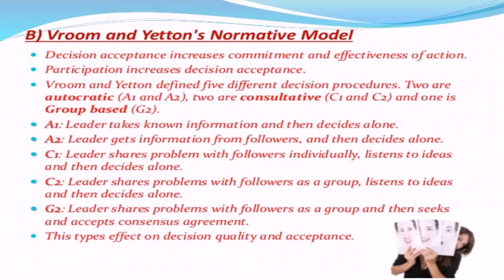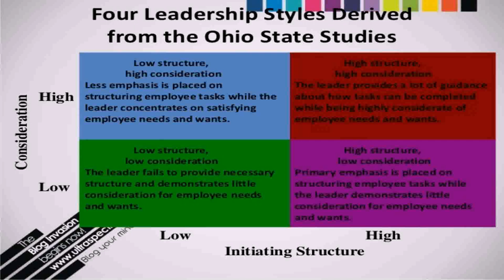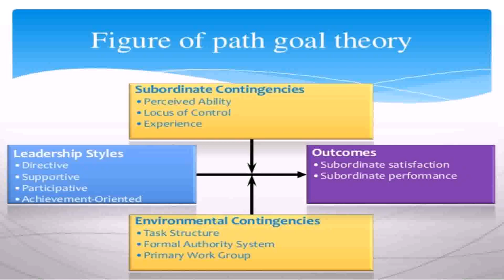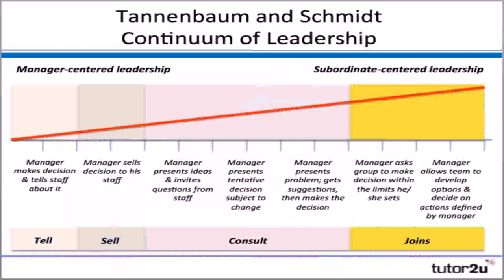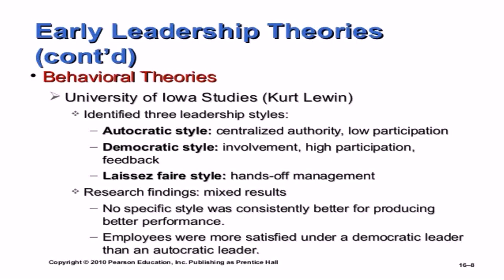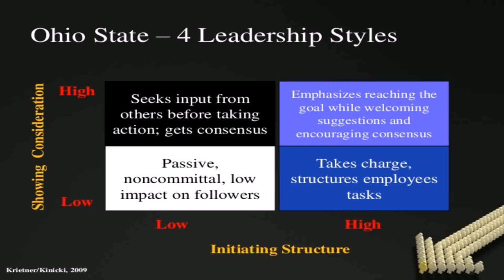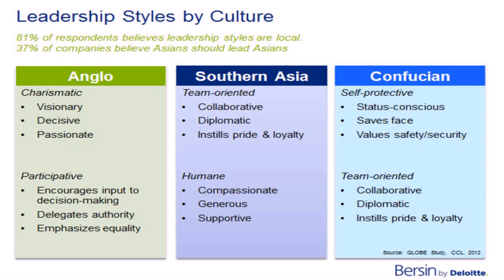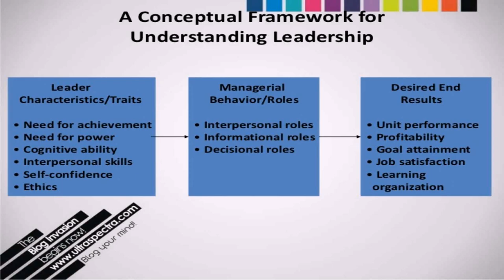House Leadership Styles (see description) (see description)